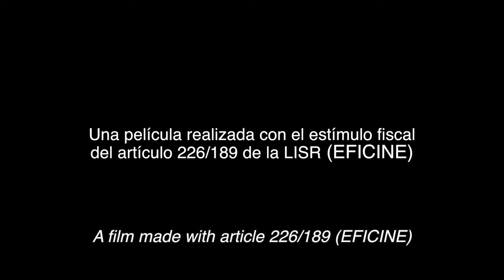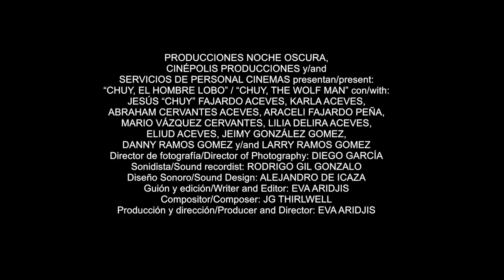Chuy, El Hombre Lobo (Trailer)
CHUY, EL HOMBRE LOBO (CHUY, THE WOLFMAN). Directed by Eva Aridjis.